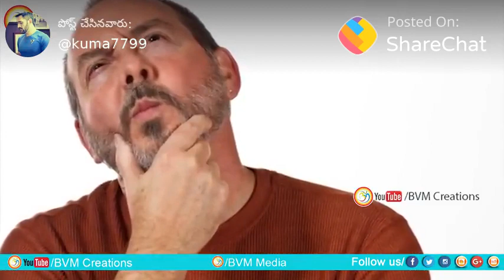The God is great